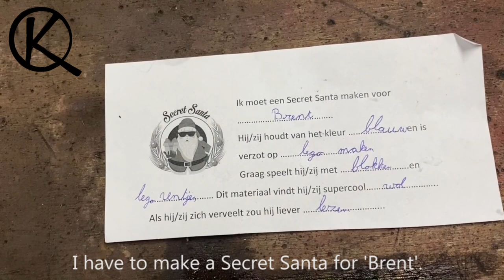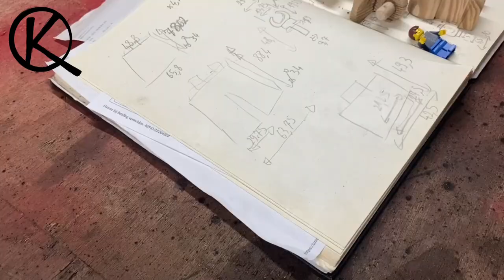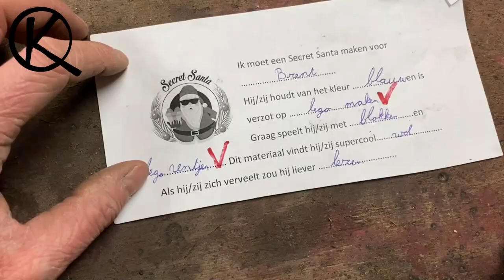Making A Big LEGO Man (Secret Santa@School)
I'm Making A Big LEGO Man for Brent. He loves lego and makes stopmotion movies with it.
I hope he likes my Secret Santa.
Tools:
- Makita tablesaw
- pattex woodglue
- Belt Grinder: Mac tool